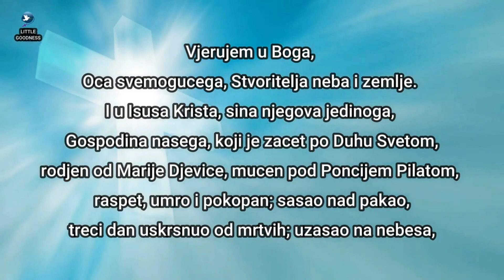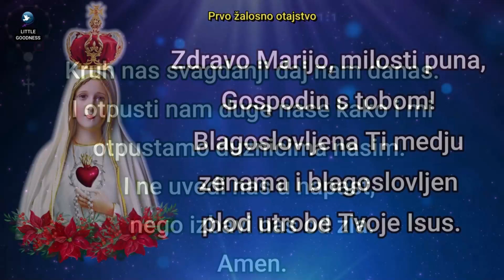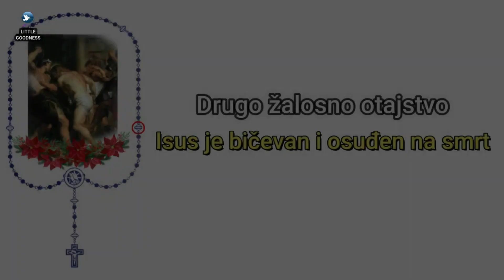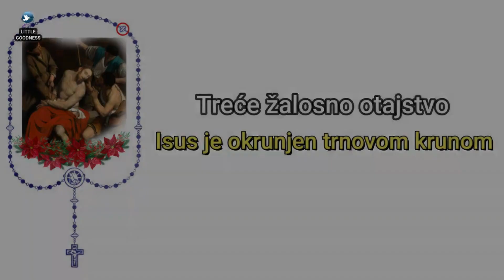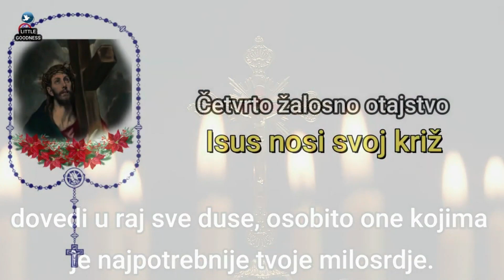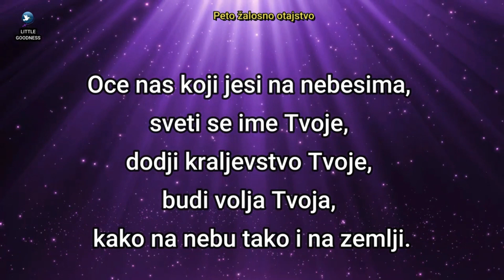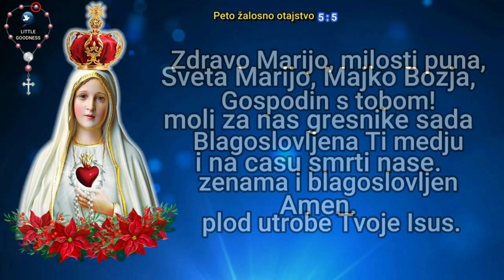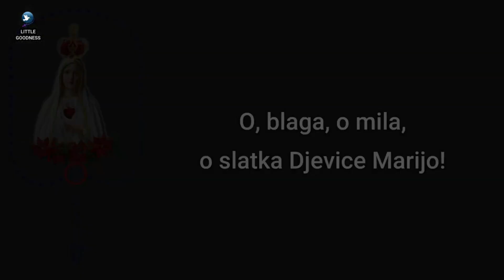Sveta Krunica 🙏🏻 petak🙏🏻 April 21, 2023 🙏🏻 Žalosna otajstva svete krunice 🙏🏻 Croatian Rosary